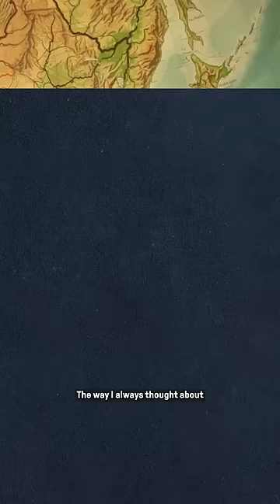What Antarctica’s Name Really Means